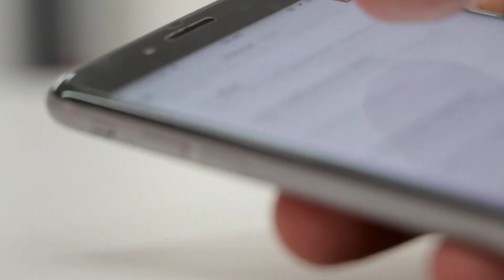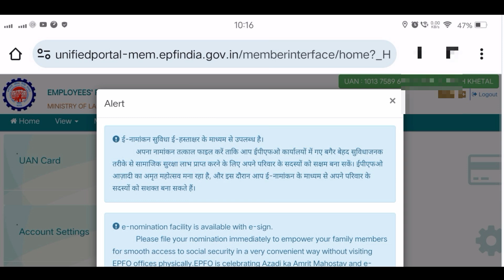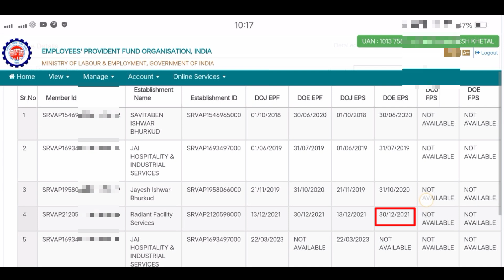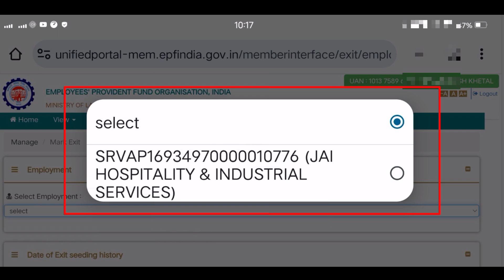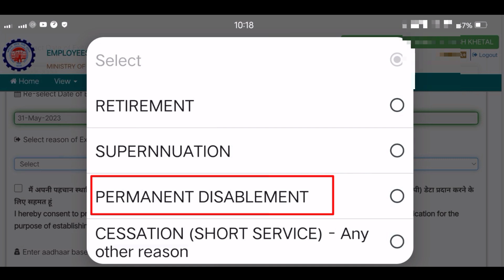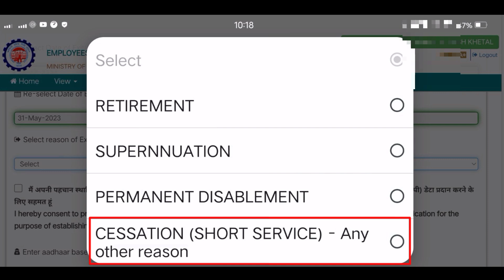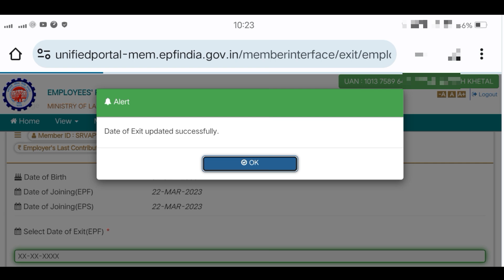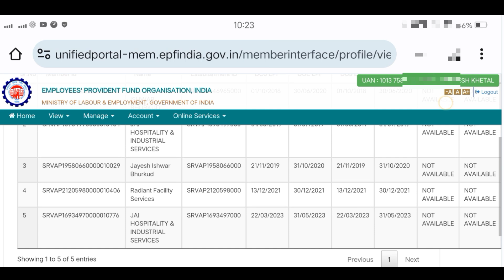PF Exit Date Update Process Online | PF Ka Date Of Exit Kaise Update Kare ? PF Date Of Exit Update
dosto agar aapke pf account me date of exit update nahi rahega to aap full pf withdrawal form 19 and 10c apply nahi kar sakte.agar aap job leave kar di hai or ab apne full and final pf settlement karna chate hai to aap apne pf epf account me date of exit yani pf doe karna hi padega.

Search Topic Cover 🔍
pf exit date kaise dalte hain
pf date of exit kaise kare
epf mark exit kaise kare
epf me mark exit kaise kare
epf exit date kaise dalte hain
epf exit date kaisa update kare
pf ka exit date kaise update kare mobile se
pf ki exit date kaise dekhe
pf ki exit date kaise dalte hai
how to update date of exit in pf account
how to update date of exit in epf
how to update date of exit
how to update date of exit in pf
how to update date of exit online in epfo
pf account without employer mark exit update
how to update date of exit in umang app
pf date of exit kaise kare mobile se
pf me date of exit kaise pata kare
pf exit date change online
exit date dalne ke kitne din baad pf nikal sakte hain
exit date dalne ke bad pf transfer kaise kare
how to update date of exit in epf without employer 2024
how to update date of exit without employer
date of exit kaise update kare pf me 2024
date of exit kaise update kare new update 2024
exit date in pf account
exit date kaise update kare
Date Of Exit Kaise Update Kare
pf exit date updated online
pf me resign date kaise dale
pf me resign kaise kare
how to update exit date in uan portal
company me resign kaise lagaye
how to update exit date in uan portal 2024
how to update exit date in epf
date of exit kaise update kare umang

मेरे युटुब चैनल पर न्यू हो तो